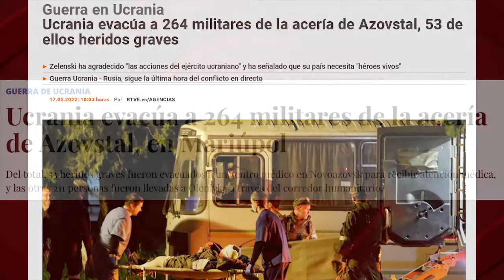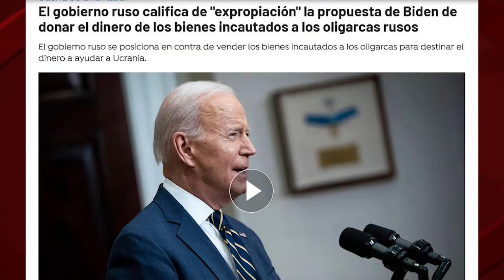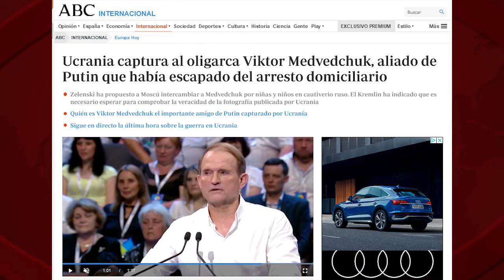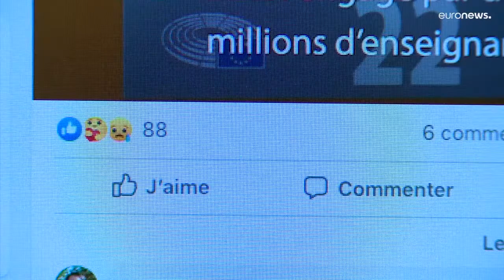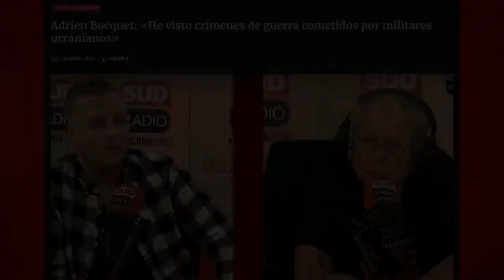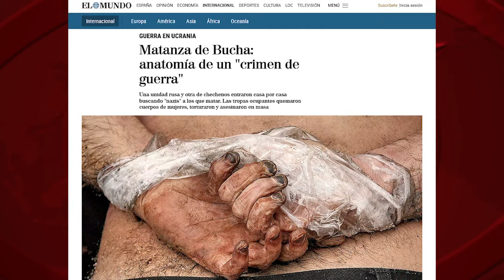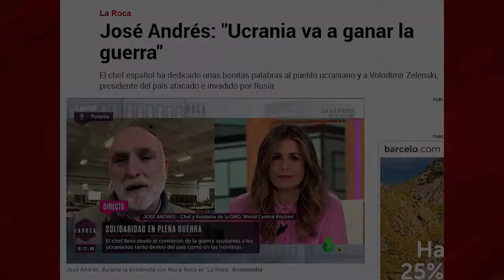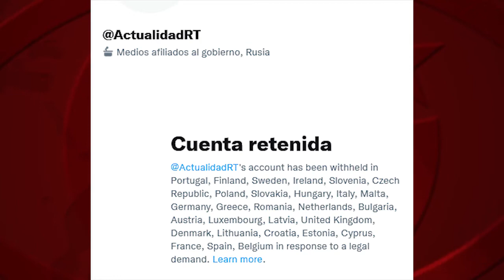Ucrania y la Neolengua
Nos prohibieron los medios rusos para que, sobre el conflicto de Ucrania, pudiéramos disfrutar de una información veraz… y plural. Tan plural como este titular: “Ucrania evacúa sus militares de la acería de Azovstal”, que fue repetido en decenas y decenas de medios occidentales. Que, durante días, insistieron en que las tropas ucranianas fueron “evacuadas”, “salieron” o “abandonan la planta”. ¿Se rindieron? ¿Se entregaron? ¡Eso jamás! Son palabras prohibidas en la neolengua impuesta por el Ministerio de la Verdad. Como en la novela 1984.